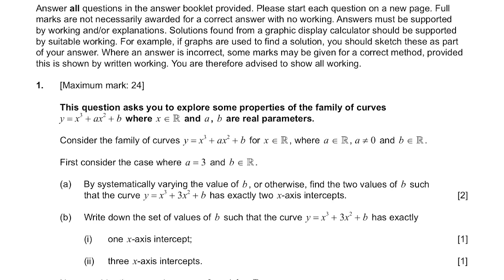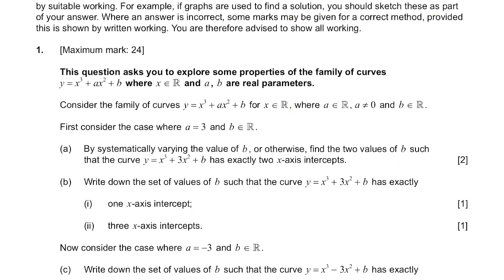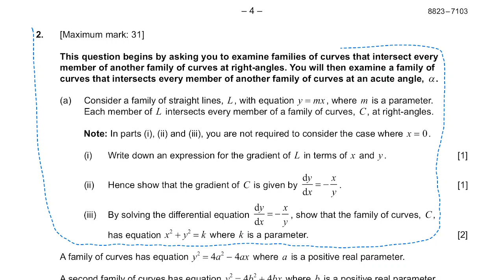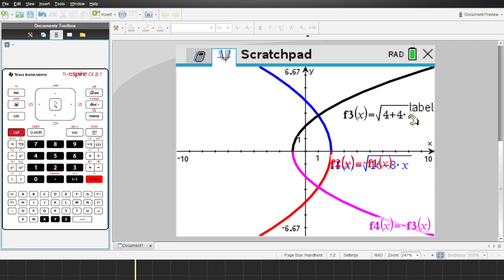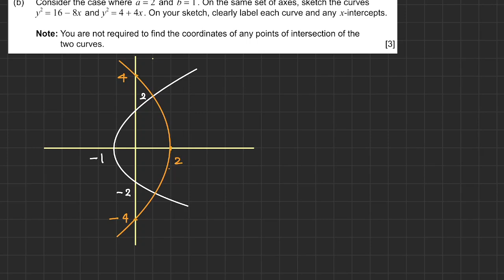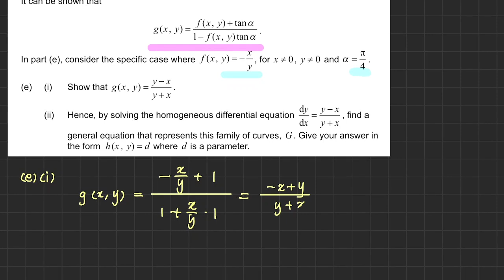[한국어][IB MATH PAST PAPER] AA HL 2023 NOV TZ0 PAPER 3 기출문제 풀이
N23/5/MATHX/HP3/ENG/TZ0